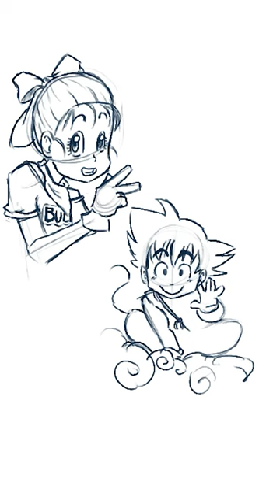Late Great Akira Toriyama (鳥山明) Tribute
An art tribute to the late, great, mangaka Akira Toriyama-shi, revered as one of the Fathers of Modern Manga. He is well known for his Character Design in video games like Dragon Quest series, Chrono Trigger, and Blue Dragon but most well-known as the Creator of Dragon Ball. Toriyama is widely regarded by his fellow mangaka as one of the authors who changed the trajectory of manga.

🎨 Try a LIVE Virtual Art Class (2-for-1 promo for new students!)

LICENSE COORDINATED BY FUNIMATION® PRODUCTIONS, LLC.
Dragon Ball Super, and all logos, character names, and distinctive likenesses thereof are trademarks of SHUEISHA, INC.